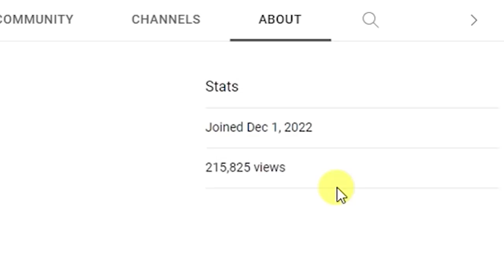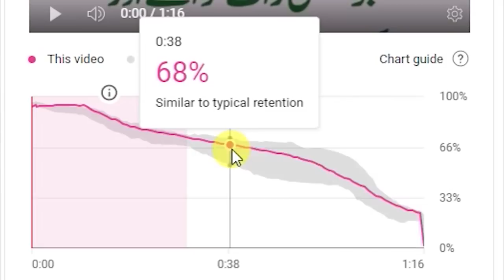1 Formula , 3 Steps !! How to viral video on youtube ? Video Viral kasy krain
1 Formula , 3 Steps !! How to viral video on youtube ? Video Viral kasy krain